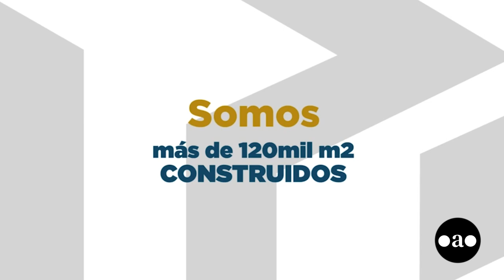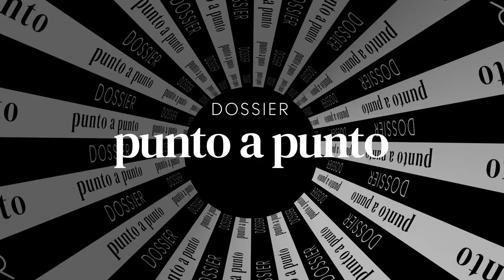Martín Dahan - Meade Pucheta (Director)